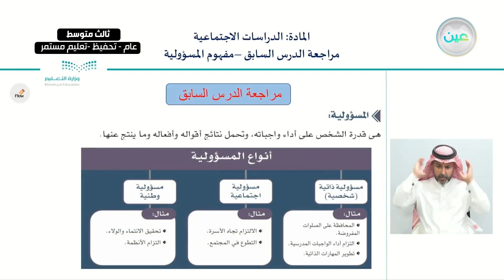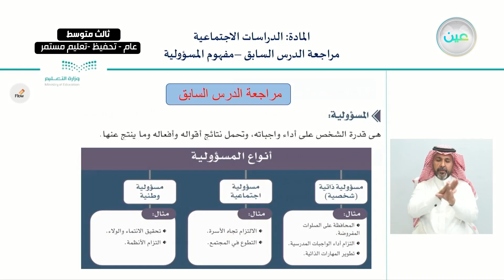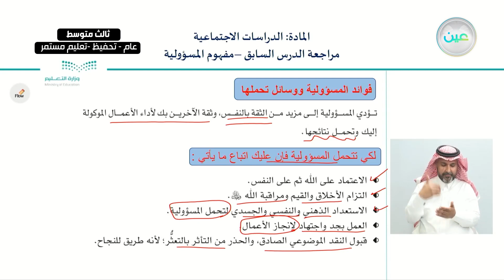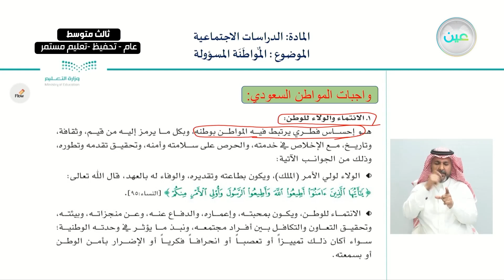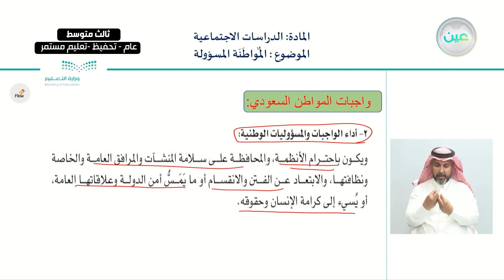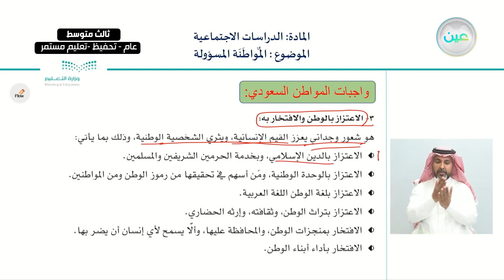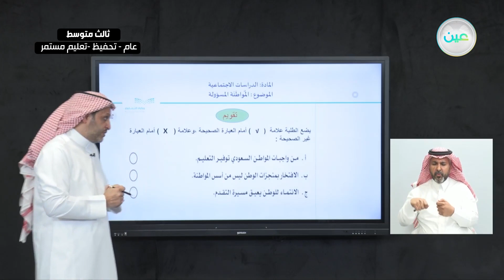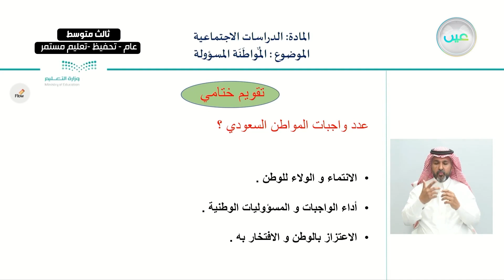المواطنة المسؤولة - الدراسات الاجتماعية - ثالث متوسط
الحصة الرابعة - الثلاثاء - الأسبوع السابع - ثالث متوسط